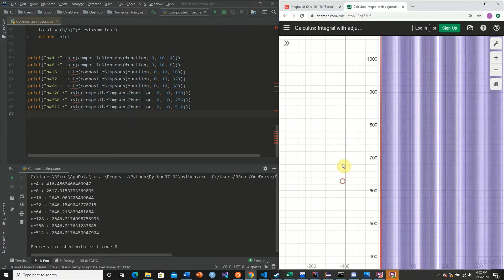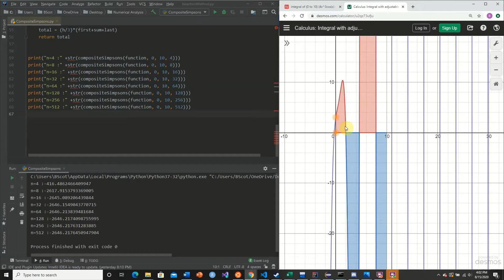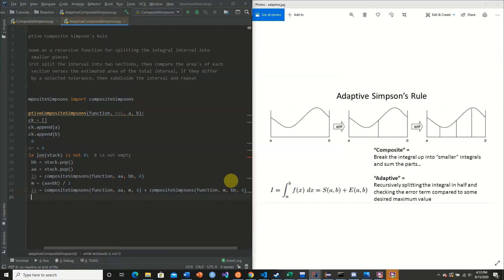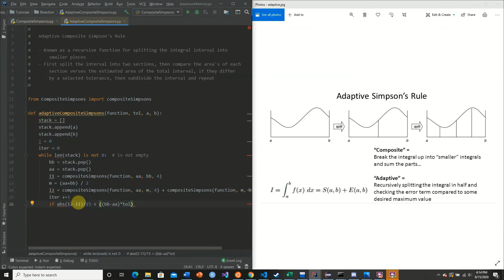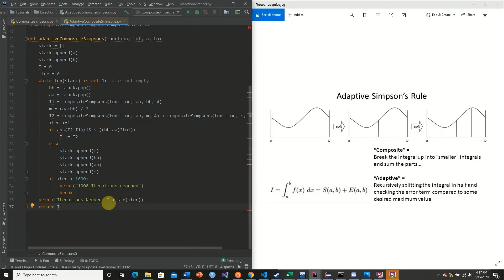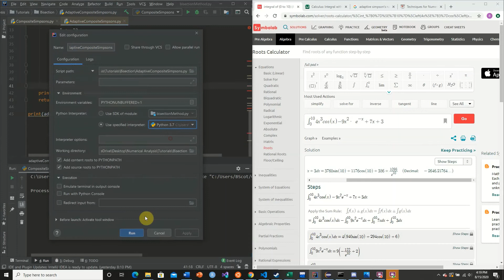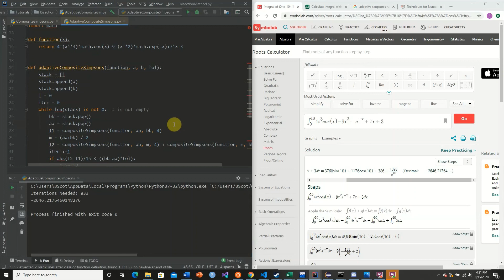Python Adaptive Composite Simpson's Method for Integral Approximation (Numerical Methods Part 5)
Going over Adaptive Composite Simpsons rule for estimating definite single integrals by subdividing the interval. In this series we will go over many famous Numerical Methods implemented in Python.Take note that almost every method will be built off the previous method; so show up and take notes!